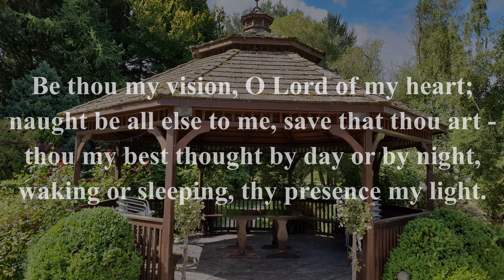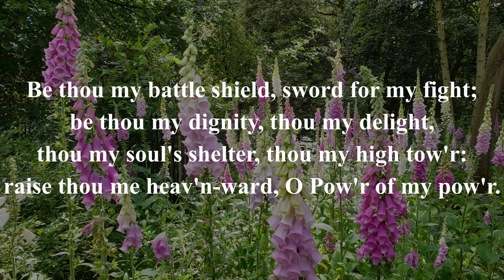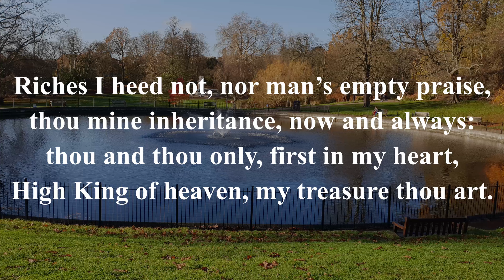Be thou my vision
The hymn 'Be thou my vision' played by Simon Clark and sung by Amanda Di Benga (vs. 1-4).